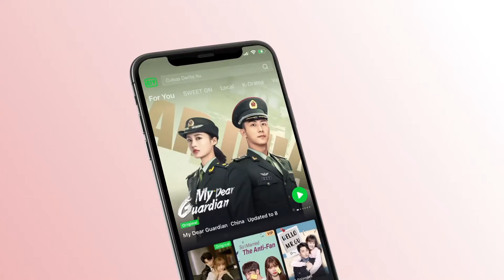Make a Wish | Episod 10 | iQiyi Malaysia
Chi Yan, a bookstore owner, is celibate and a “Buddhist Youth” who’s embraced a laissez-faire approach to life. One day, he saves a cat under a car. When he wakes up the next day, this cat turns into a beautiful girl called Xiao Xiu, who’s from the Meow Planet located in a parallel world. Xiao Xiu must grant Chi Yan, her savior, a wish so that she can return to her own planet. However, Chi Yan does not wish for anything, making it very challenging for Xiao Xiu to repay his kindness. As she moves into the bookstore and becomes Chi Yan’s roommate, a series of hilarious encounters ensue. Meanwhile, Chi Yan’s broken heart is healed by the joyful and innocent Xiao Xiu.